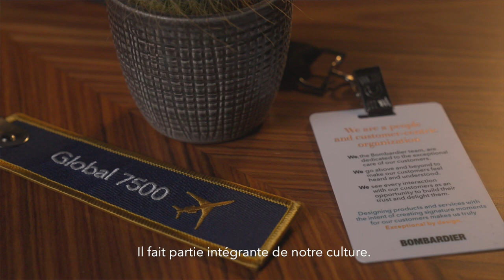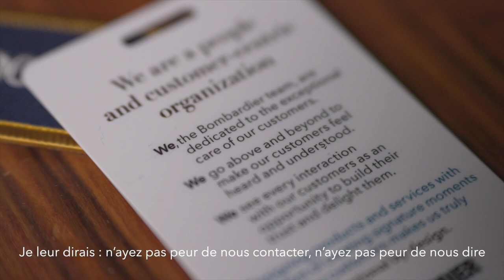Découvrez le travail exceptionnel de Cassandra Hall dans notre centre de réponse client.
Cassandra Hall, responsable du support matériel à Wichita, souligne l'importance des clients : «  Ils comptent pour nous, c'est la raison pour laquelle nous existons ! » Découvrez son exceptionnelle expertise avec Bombardier.